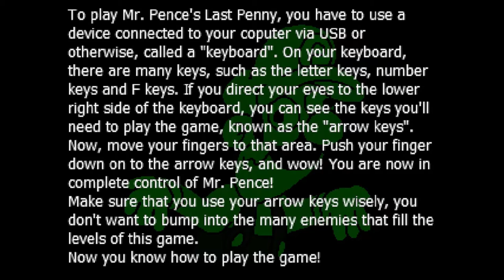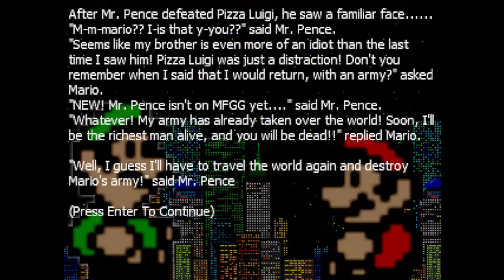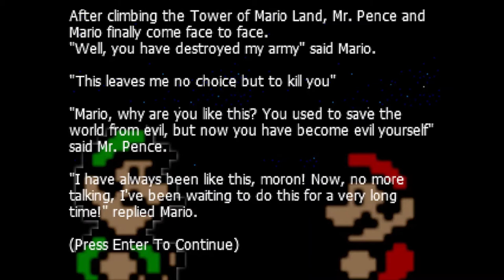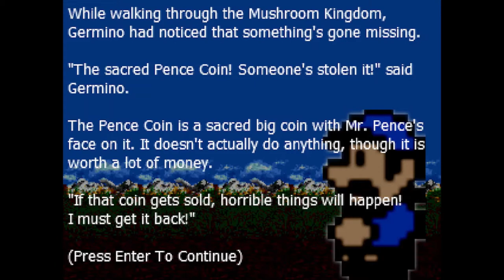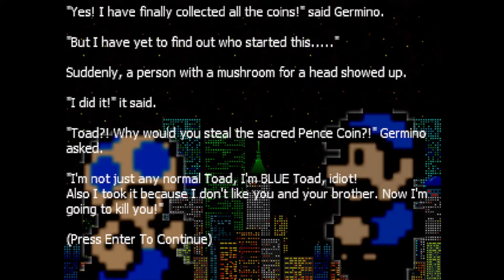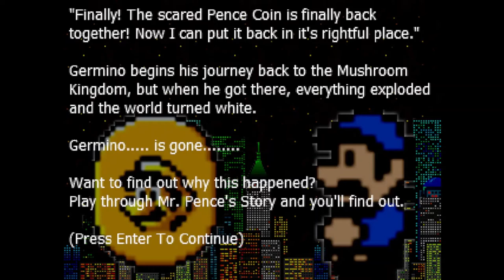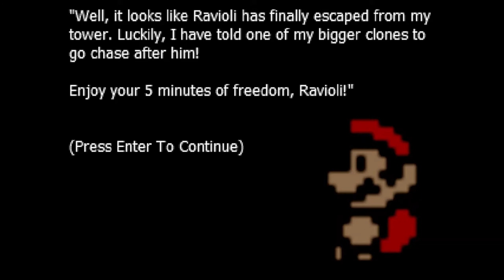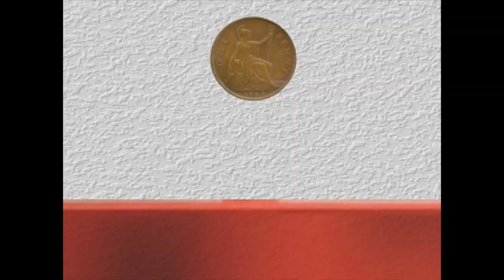Mr. Pence's Last Penny (PC) - Full Playthrough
tic-tac

Jokes aside, here's the usual notes:
- I once again had to take the intro from the game files and insert it in post since OBS Studio wasn't recording it.
- The credits play after you finish each story, but I only showed them off after Mr. Pence's campaign to avoid repetition.
- The buttons in the menus don't appear in the video, as like with the intro, OBS Studio wouldn't show them.
- I didn't bother showing off the "Boss Rush" extra, since it just has you fighting all of the bosses from the main game.

Timestamps:
1:07 - Mr. Pence's Story
19:56 - Germino's Story
29:13 - Ravioli's Story
37:14 - Sunset Mode
46:08 - Microgames